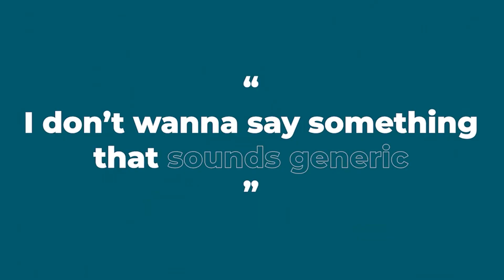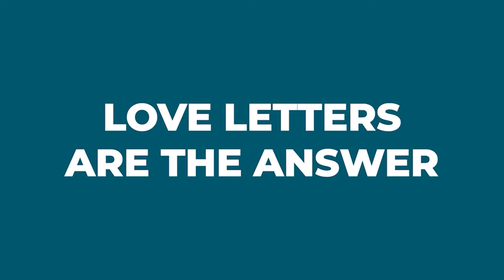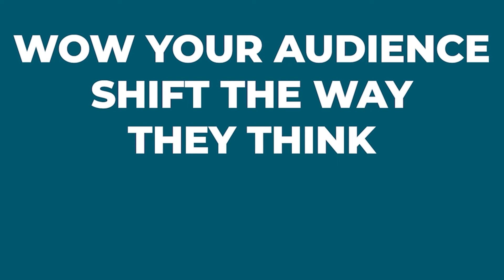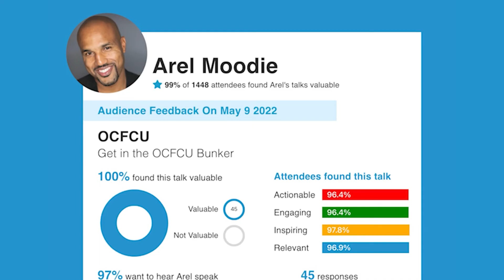The SECRET To Going Viral as a Public Speaker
In this video, Arel explains how to turn your presentation into a life-changing opportunity for you and your audience by structuring your message so that it can go viral in your niche!

00:00 Why do some ideas go viral?
00:24 Examples of simple ideas that catch on like wildfire
01:20 What if you could leverage this concept in your speaking engagements
01:43 Speakers overcomplicate their speaking engagements
02:27 How to structure your talk so it can go viral with an example
06:55 The key is to build an incredible idea around a simplistic concept
07:37 Take complex ideas, make them simple, and hit it from every angle
09:03 Turn the last 5 minutes of your talk into a full speaking calendar with this tool

Easily turn one speaking engagement into multiple events and get data on how effective your audience feels your presentations are and get speaking leads using